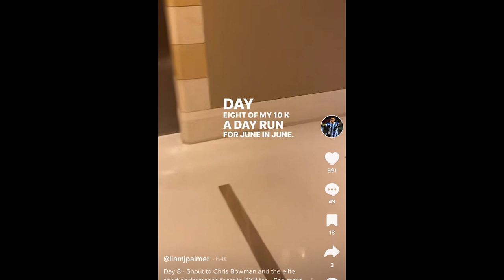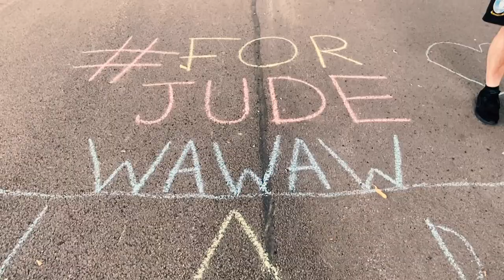DoingitforJude! Liam Palmer's 10k a day grand finale!